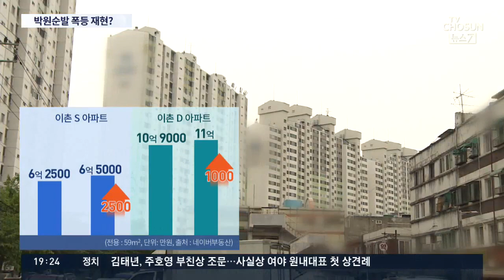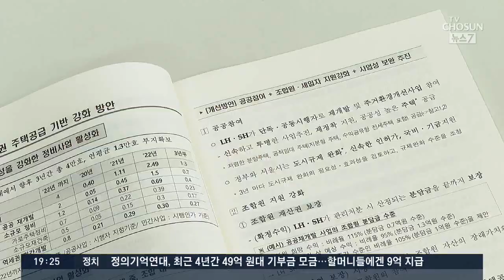미니신도시 기대감에 용산 '들썩'…2년 전 '박원순발 폭등' 재현?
정부가 미니신도시급 아파트를 짓겠다고 밝힌 용산 지역에 다시 관심이 쏠리고 있습니다. 2년 전, 박원순 서울시장이 여의도·용산 통합개발을 언급하면서 아파트 가격이 급등했던 지역이기도 한데, 이번 발표로 또 들썩일 조짐입니다.